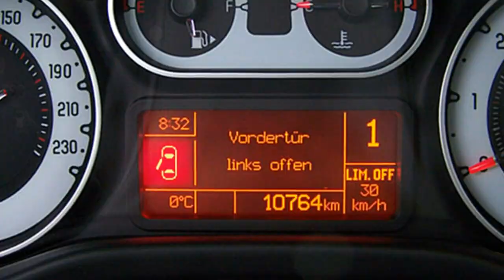Fiat 500L Lounge weiß Motor Village Berlin jetzt Stell.